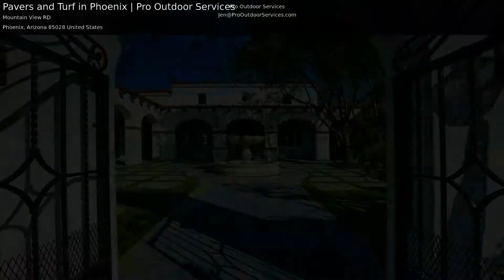Paradise Valley Courtyard & Backyard Landscape Transformation | Luxe Outdoor Environments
Transformation of courtyard and backyard at Paradise Valley estate including new pavers, artificial turf and landscape lighting in courtyard area along with new paver decking on back patio areas and steps, new paver pool decking, expansion of raised seating area with pavers and fire pits, and artificial turf spanning the backyard with accented landscape lighting.